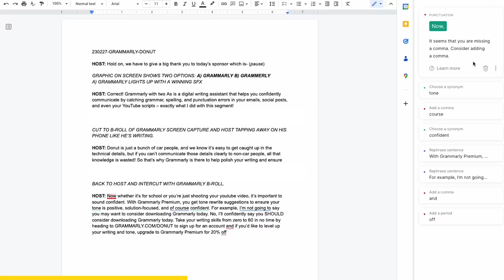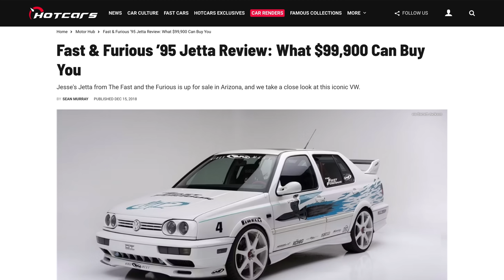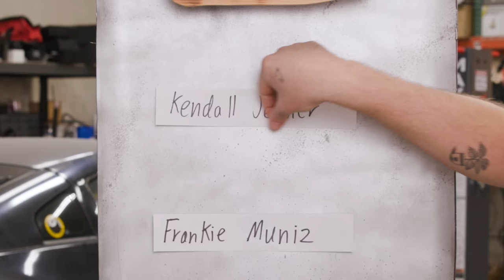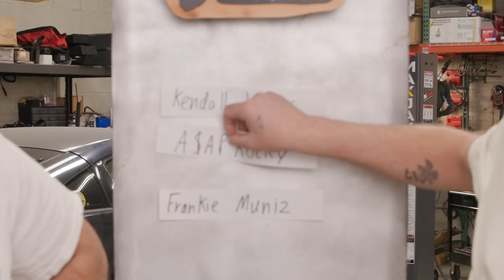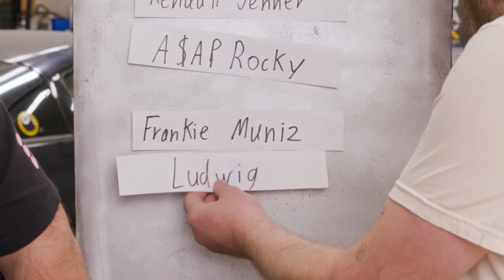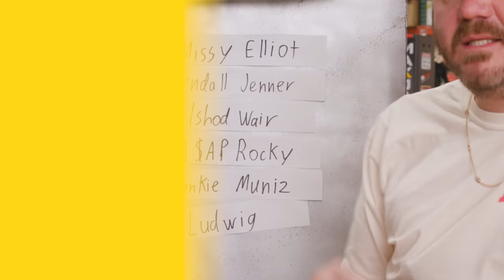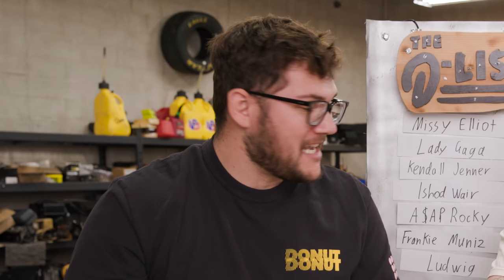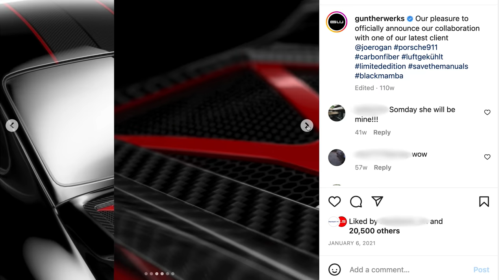Celebrities with Surprising Cars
It can become challenging to communicate online and work from home. With the help of Grammarly, the right tone can move any project forward!

Thumbnail image: Derrellwilliams via Wikimedia commons. Creative Commons Share Alike 4.0 Interntional